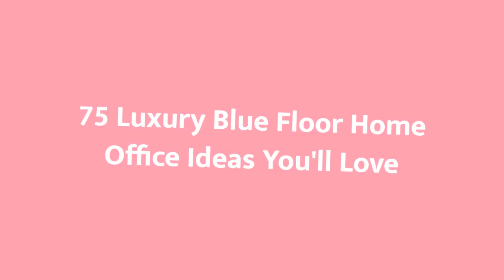75 Luxury Blue Floor Home Office Design Ideas You'll Love 🔴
0:00:00 - Intro
0:00:12 - Luxury Blue Floor Home Office Design Ideas You'll Love: Inspirations 1 to 25
0:01:11 - Luxury Blue Floor Home Office Design Ideas You'll Love: Inspirations 26 to 50
0:02:22 - Luxury Blue Floor Home Office Design Ideas You'll Love: Inspirations 51 to 75